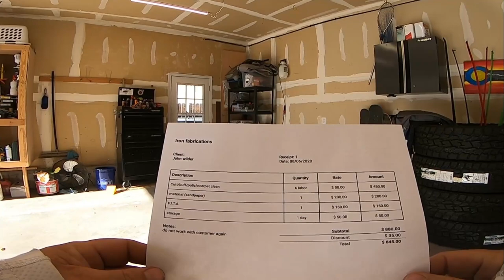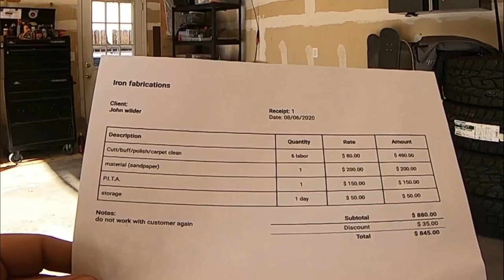Full Moon Open 2020 | Horsetooth Reservoir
It's the 21st annual Full Moon Open at Horsetooth Reservoir.  A 12 hour smallmouth bass fishing tournament that goes all night from 7pm to 7am.